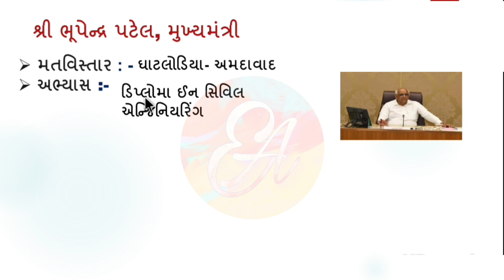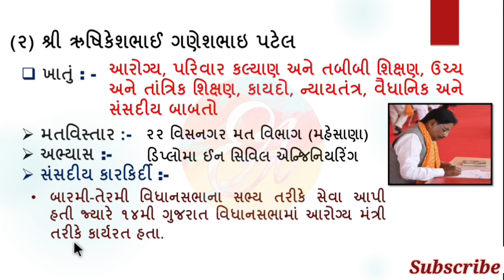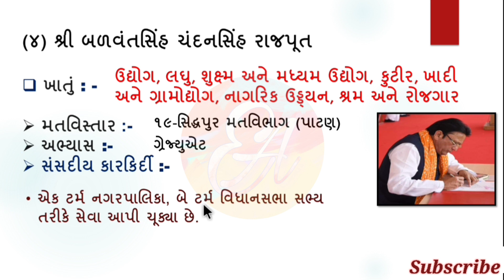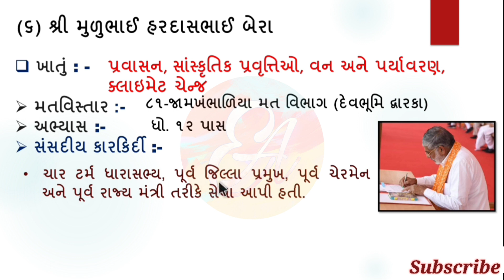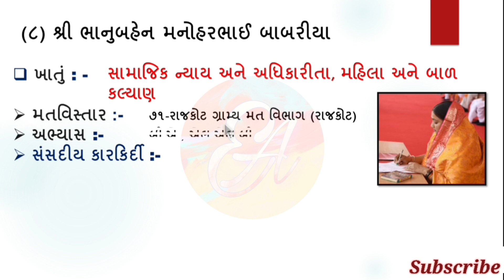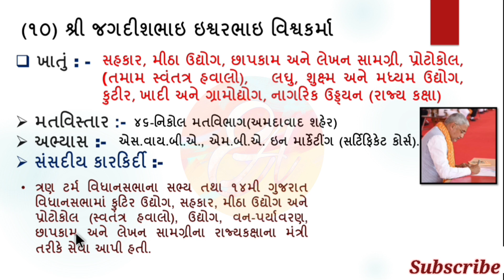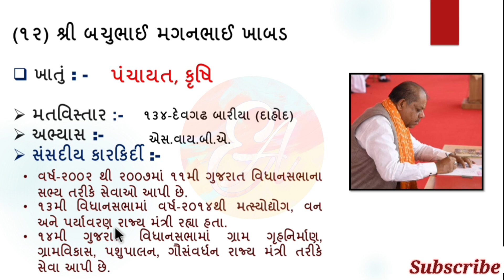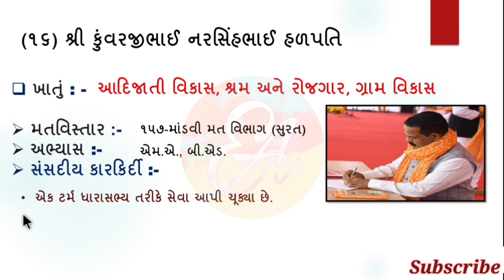GUJARAT MANTRI MANDAL 2022 | Gujarat New Mantrimandal 2022 Current Affairs | ગુજરાત મંત્રીમંડળ 2022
Gujarat Navu Mantri Mandal 2022 | ગુજરાતનું નવું મંત્રી મંડળ 2022 | Gujarat Mantrimandal 2022

gujarat nu mantrimandal 2022
gujarat nu mantrimandal 2022 in gujarati
gujarat new mantrimandal 2022